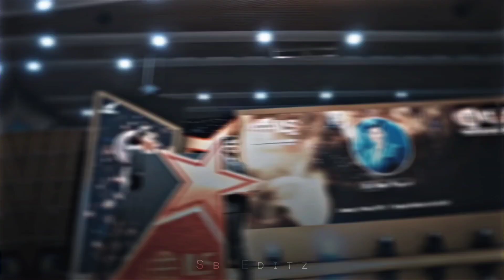SONU SHARMA - NO LOVE EDIT | Sonu Sir Edit | Shubh Song Edit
• Editing Apps:- Capcut + Alight Motion
• Clips:- Sonu Sharma
• Song Name:- Shubh Song No Love